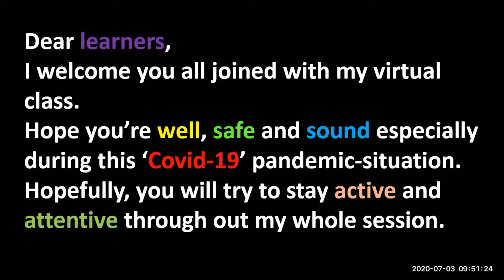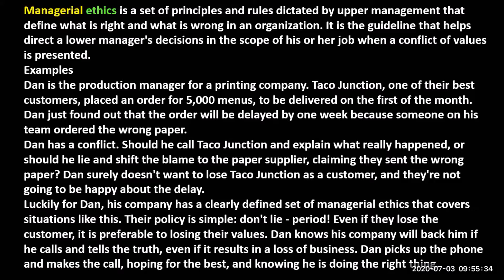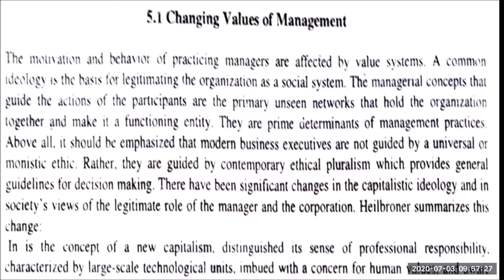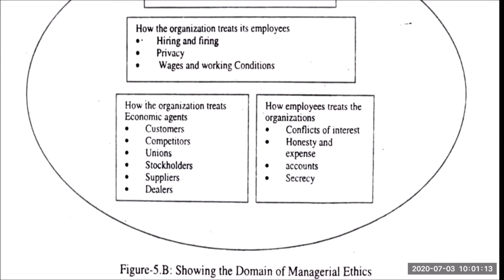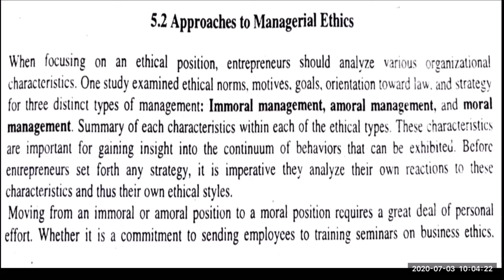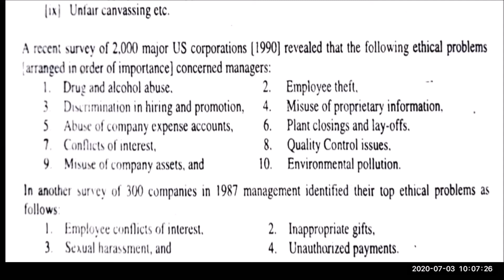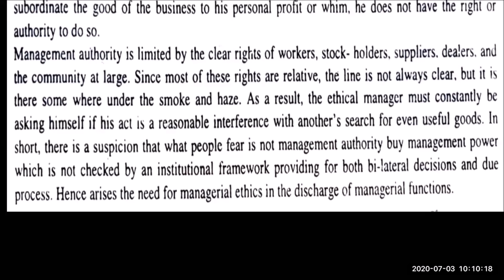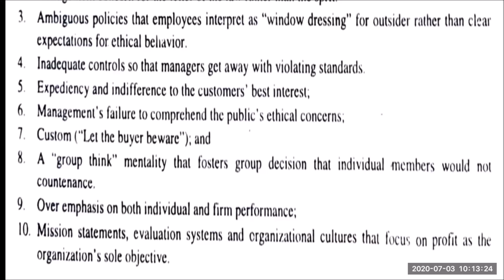Business Ethics-Managerial Ethics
*How to get most of it? :

==)via YouTube you should do-
Step 1: Go to settings
Step 2: Then Go to Quality and tap ‘720p’.
Step 3: Headphones Required. (For your convenience)

Step 4: Play/Pause wherever you need --)make notes for the exam --)Revise them on daily basis.

*Lecture details:
Course Title: Business Ethics
Course Code: BBA 7332
Semester: 191 (7th Level)
Topic for discussion:
Managerial Ethics

*About me:
S. M. Muahhidul Huq
MBA (Major: DTM)
BCS General Education (13th Batch)
Lecturer in Management,
Govt. City College, Chattogram
& Coordinator, BBA (Bangla) Program Bangladesh Open University (BOU)
Govt. City College Tutorial Center, Chattogram.